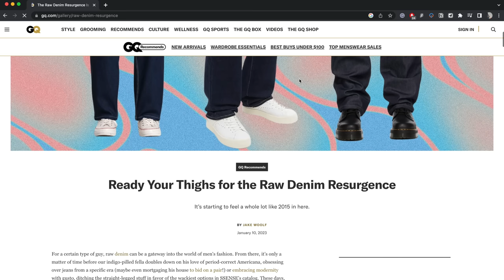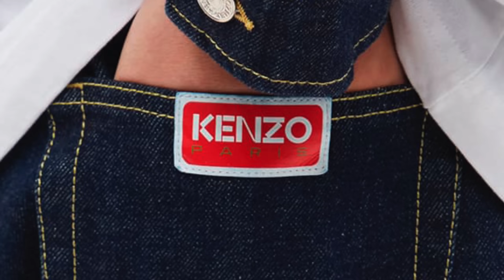Denim Guru Gives Verdict on GQ's Raw Denim Guide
Raw denim is back and (could be) better than ever with exciting new designers, styles, and a wider audience. GQ has curated a list of the 16 best raw denim jeans on the market. Get ready for an insightful guide to the raw denim revival!"

No News Good News Newsletter. Or FTC...